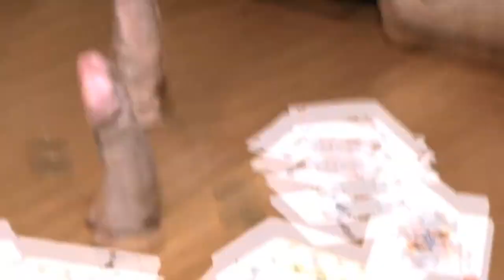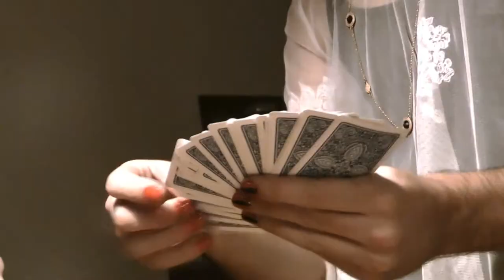Homo Erectus y el Ovni Primitivo - Zombiesexuales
Dirigido por Fel Martinez